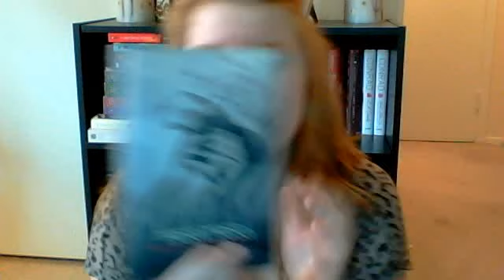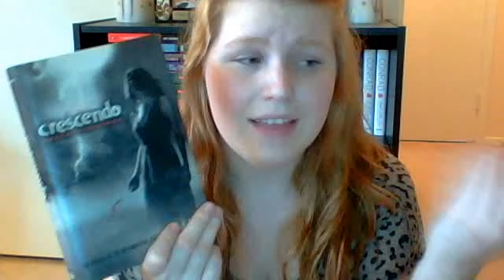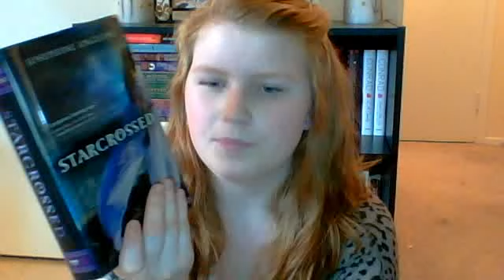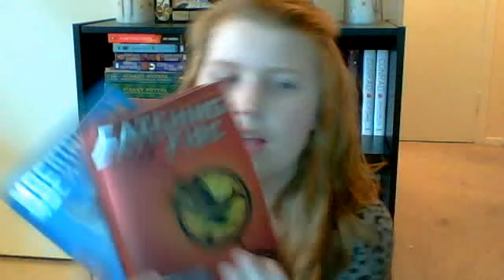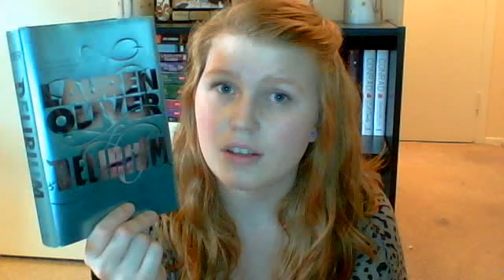End of the month book review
Overall septemeber was a decent month, I wouldnt say its the best month for reading that I've had but it def had it's moments!